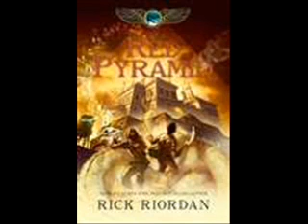the red pyramid part 2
its part 2!